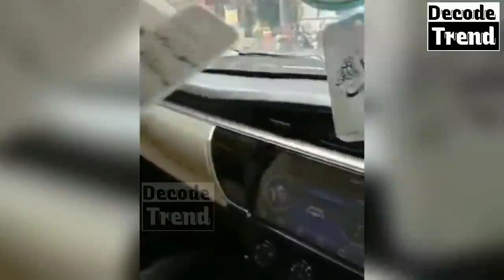पहले Car में बैठाओ , उसके बाद गाना सुनो -- Poor Boy Singing Kaka Song Kale Libaas -- Video